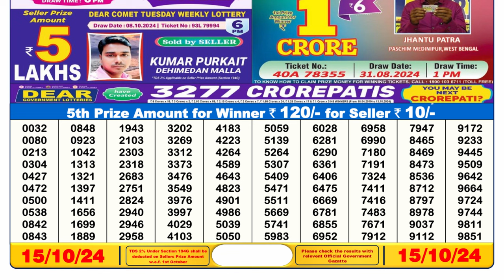🔴Lottery Sambad Live 06:00pm 15/10/24 Day Nagaland State Dear Lottery Result Pdf Download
lottery sambad
dear lottery
dear lottery result
lottery result
6pm lottery sambad
lottery sambad morning
লটারি সংবাদ
sikkim lottery